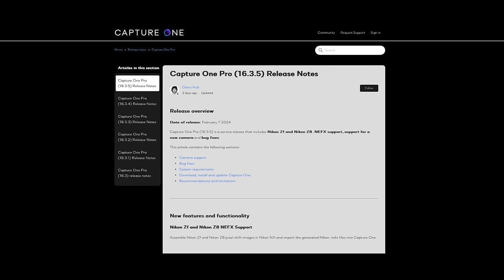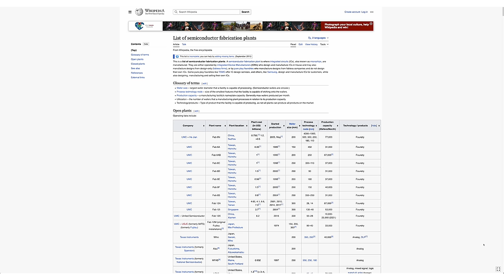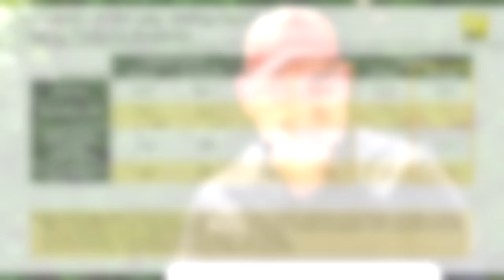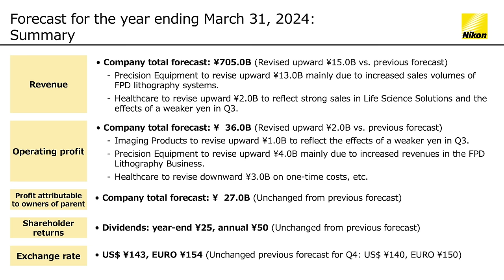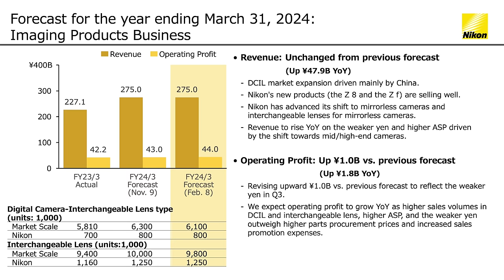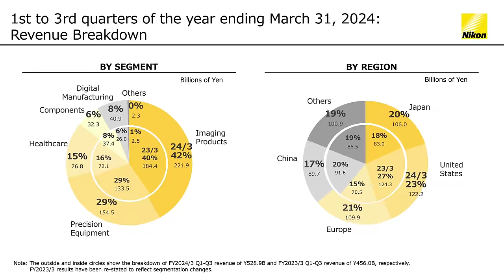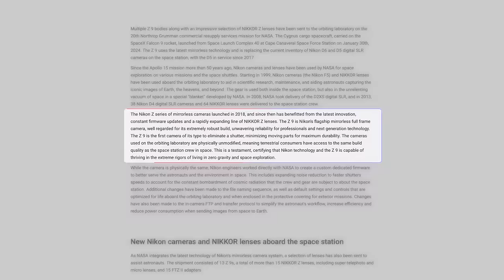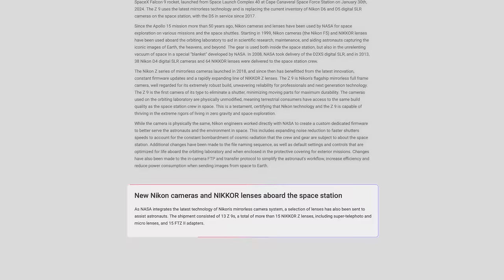Climbing Revenue For Nikon | Z8 & Zf Sales On🔥 | Nikon In Space | Nikon Make TV's ?!? | Matt Irwin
Some great news coming in Nikon's latest financial report. Zf and Z8 selling strong, along with overall increases in cameras and lenses, and so much more.

00:00 Introduction with Hobolite Avant
00:17 Capture One now supporting Pixel Shift
01:14 The ongoing success of Nikon’s financials
01:55 Great profitable financial year driven by Z8, Zf and lenses
02:55 Nikon’s Lithography is going well
04:00 What do lithography machines make?
04:10 Lithography machines makes sensors … do Nikon machines make Nikon sensors?
04:45 Netflix - I have a plan fund !!!
05:14 Looking at the revenue and profits in detail for the Imaging devision
06:45 What is Nikon’s company revenue forecast
07:20 Nikon make TV’s !?!
08:20 Forecast for the Imaging Products Business
09:00 How many cameras has Nikon sold?
09:40 100,000’s Z8 and Zf sold?
10:14 How many lenses will Nikon sell this financial year?
10:40 Precision Equipment Business revenue and profit
11:24 Who do Nikon sell Lithography machines to?
12:20 Nikon Imaging Products is very important to Nikon
13:00 Sales broken up around the world, who is selling the most?
14:10 What is R+D expenditure
14:45 Nikon in space !!!
15:00 Nikon flies with SpaceX !!!
15:35 Brief history of Nikon in space, and how is gear used?
16:30 Why the Nikon Z9 is so good for space operation
17:41 How has the Z9 been tweaked for space?
16:35 What Z gear was sent to space?
19:00 Summary
19:20 Your turn to comment !!!
19:35 Outro